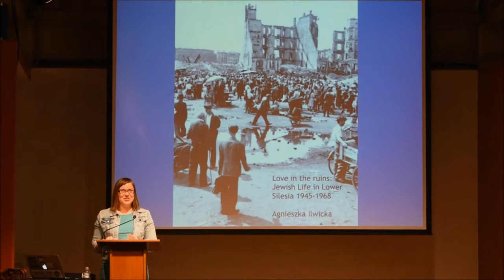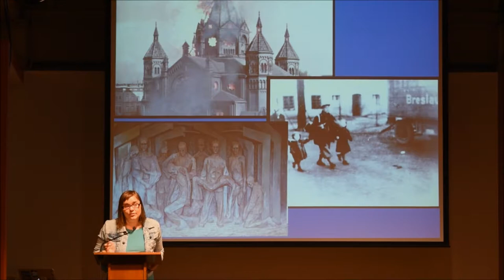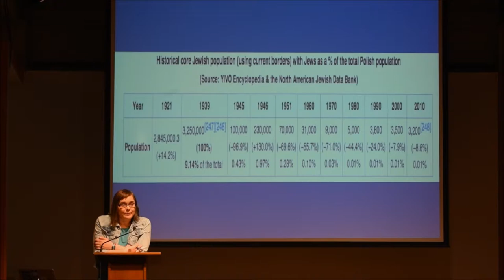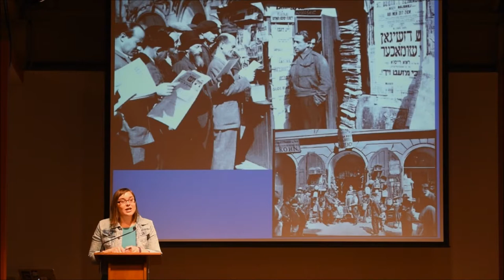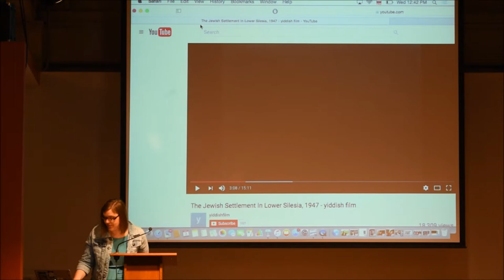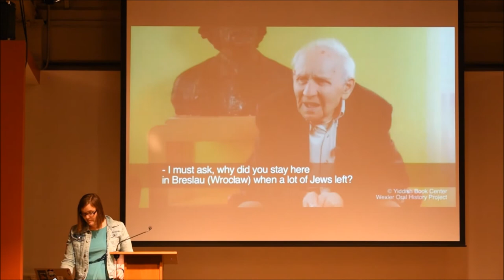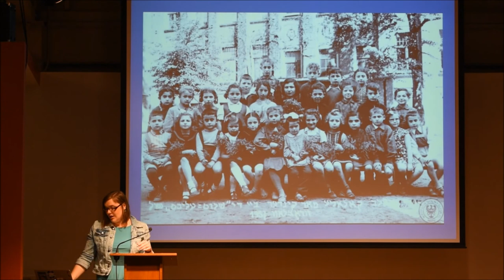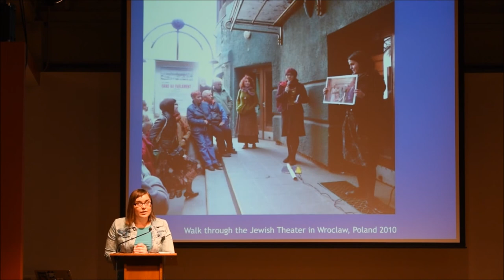PopUp Exhibition: Agnieszka Ilwicka on Love in the Ruins: Jewish Life in Lower Silesia 1945-1968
Polish-born Yiddishist and oral historian Agnieszka Ilwicka will talk about her research project "Love in the Ruins: Jewish Life in Lower Silesia 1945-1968." After World War II, Lower Silesia was the largest Jewish settlement in Europe. Ilwicka will share her journey through Yiddish, Polish, Hebrew, and German stories recorded in the U.S., Israel, Germany, and Poland.

Agnieszka Ilwicka began learning Yiddish as an undergraduate at the University of Wroclaw, Poland, and she has continued her study of the language in Vilnius, Paris, London, Tel Aviv and New York. She holds a master’s degree in Polish philology and history from the University of Wroclaw, specializing in Jewish studies, and a Master of Research of the Eastern European Jewish History and Culture from the James Parkes Institute at the University of Southampton, England. She studied at the University College of London, Bar Ilan and Hebrew University in Israel. She works on her PhD at the University of Wroclaw. Since 2012 she works for the Yiddish Book Center, MA, as an oral historian. In 2016 she joined the team of The Taube Foundation for Jewish Life & Culture.

Each week, UC Berkeley faculty and graduate students, visiting artists and other notable guests will present brief lectures focused on selected treasures from the The Magnes Collection of Jewish Art and Life. One speaker and one object at a time, these “flash” exhibitions will include the opportunity to view the art and artifacts discussed intimately and up close.
magnes.berkeley.edu